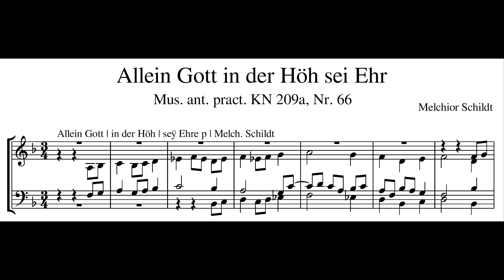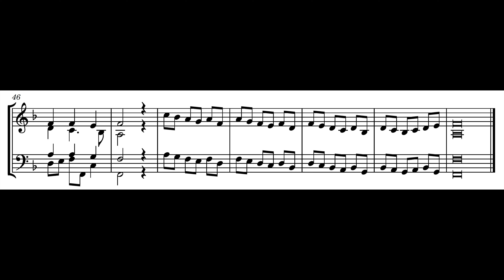Melchior Schildt – Allein Gott in der Höh sei Ehr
Melchior Schildt (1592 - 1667) – Allein Gott in der Höh sei Ehr aus der Lüneburger Tabulatur KN 209a

RP Gedackt 8' + Rohrflöte 4' + Waldflöte 2''